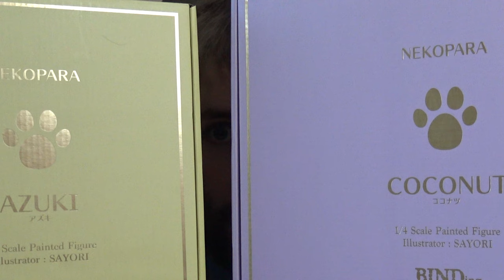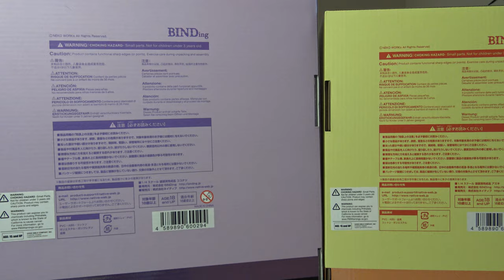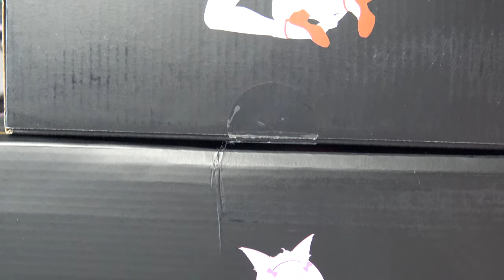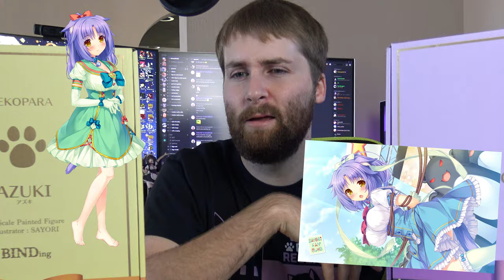These Neko Anime Girls are THICC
Today we took a look at the long awaited BINDing Nekopara 1/4th scale Azuki and Coconut. These figures did not disappoint in detail and lived up to the quality I have come to expect from their previous bunnies and Nekopara figures. Although a pain to put together and dress, these figures make up for it when all assembled! With the amount of new Nekopara goods coming out, there might be better figures of these characters soon, but for now, I think these are the top tier of Nekopara figures!

Thanks Virtual Neet for the help with the ad! Check her out!

Want to hang out with me? Join me and over 13,000 other weebs on my own personal Discord!

 I have Twitter now! WHAT?!

 I stream! Check me out on twitch if you want to hang out!

Thank you guys for nearly 100k subs, I cant believe we have come this far! So thank you, much more content to come!